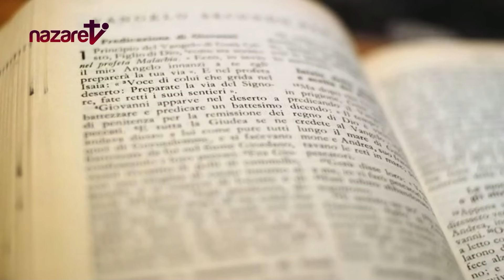Evangelio y homilía de hoy martes 16 de enero de 2024. Rvdo. Enric Ribas, pbro.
→ Nazaret TV te ofrece el evangelio y la homilía de la Santa Misa del día de hoy martes 16 de enero de 2024.
Día litúrgico: Martes de la segunda semana del tiempo ordinario.